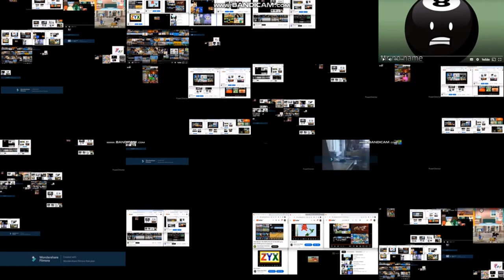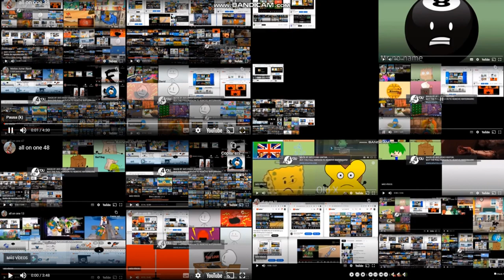all on one 39